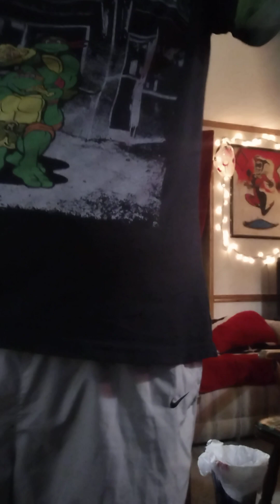Using Frine Fret polishing kit On Dave Mustaine Dean VMNT United Abominations 2008-2023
Brandon Smalley BLSP Inc Injury2InsultBLSP Epic Maddhatter playing with the Dean VMNT United Abomination VMNT Dave Mustaine signature guitar from 2008 I traded Slash AFD Les Paul Special 2 Epiphone for One of My Old Guitars from teenage years and I've been trying too adjust the Neck Polish The Frets and condition the fretboard after new Skinny top Heavy bottom D'Addario 10-52s for standard and drop D tuning bring back that nostalgia Mooer Blacktruck Multiple Effects pedal into the Orange Micro Dark